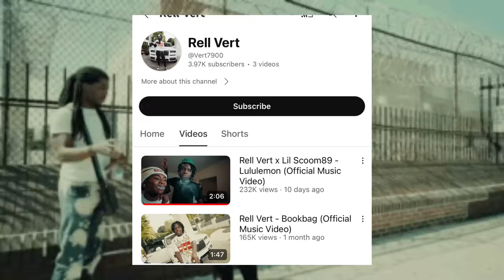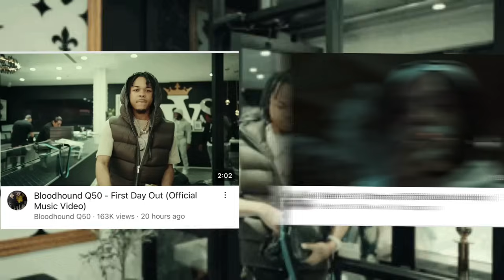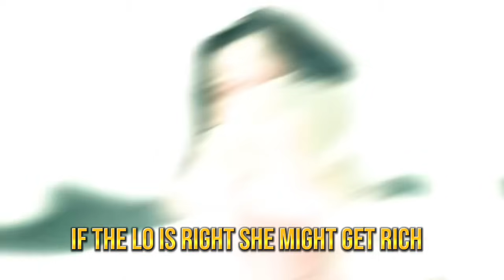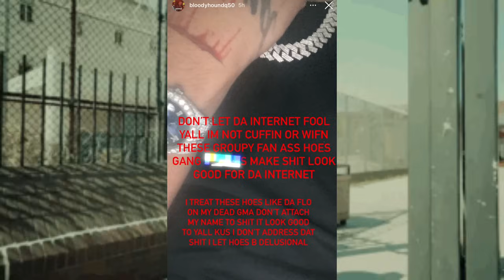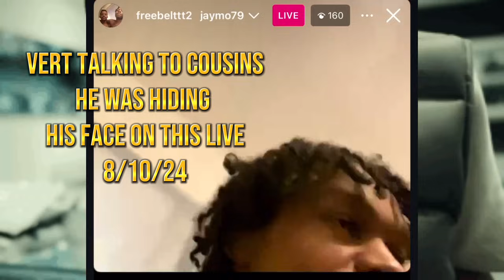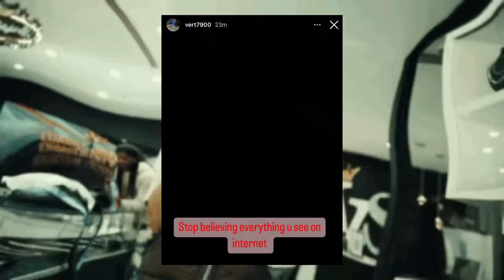Bloodhound Q50 GETS VERT REMOVED AS BLOODHOUND VS TRAP CITY WAR BOILS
Bloodhound Q50 has been on a historic drill run ever since he was passed the torch from Bloodhound Lil Jeff. Q50 releases a roaring declaration after he broke free of his chains in the Cook County jail in Chicago. Once considered an ally, Trell Vert is now at odds with the Bloodhounds after they learned his true intentions. Blender Bars presents this exclusive report from Chiraq's trenches as these young drillers battle to make it out their city.